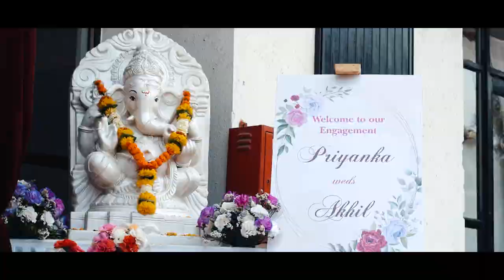AKHIL & PRIYANKA ENGAGEMENT CINEMATIC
Priyanka Love Akhil Engagement

Connect
Follows us
                     Search to my insta account (sameer_digital_uran)

Marathi Wedding Songs 💕,

Marathi Wedding hit songs,

Silent Marathi Wedding Songs,

silent Marathi songs,

Marathi Wedding jukebox,

Marathi jukebox,

 SAMEER DIGITAL PHOTO STUDIO (URAN NAVI MUMBAI)
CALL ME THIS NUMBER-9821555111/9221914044